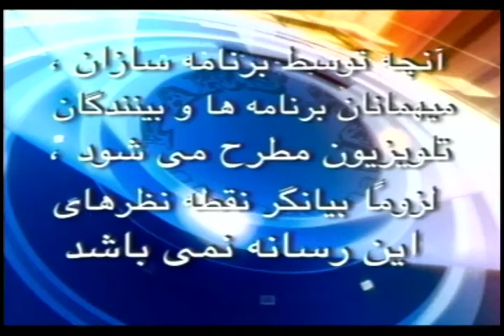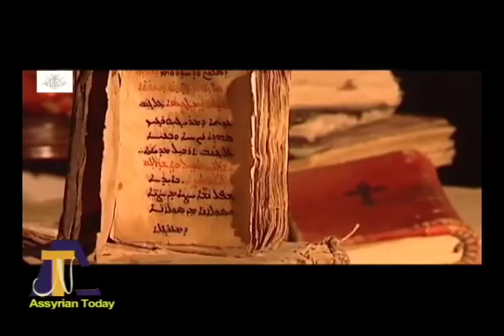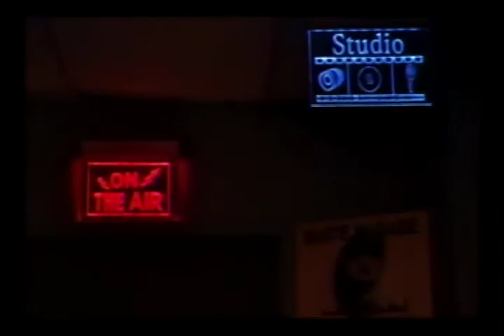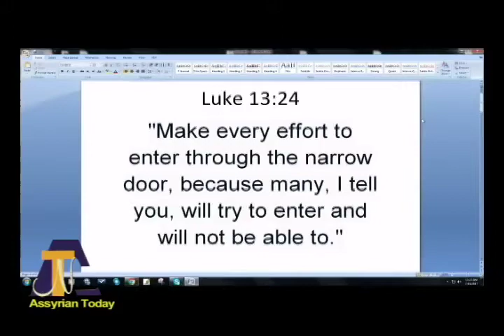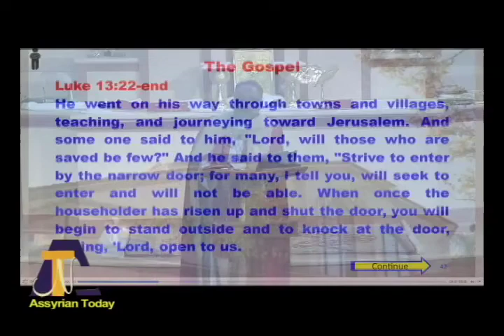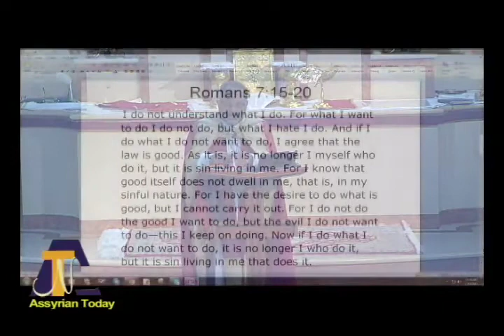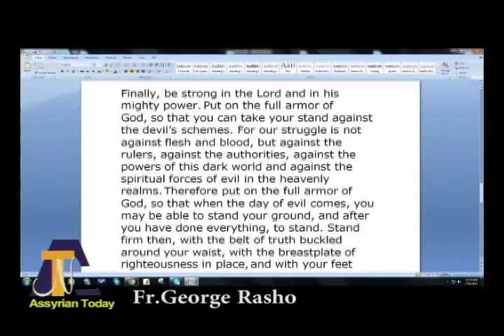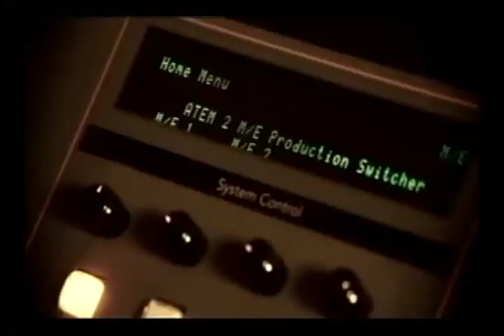Assyria Today Network by George Maragoluf Show # 178 July 22 2017